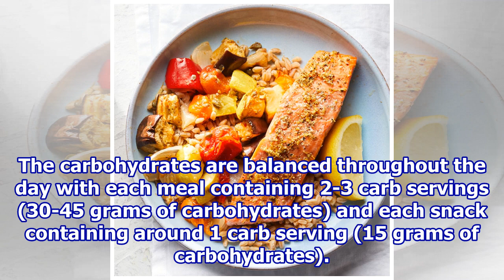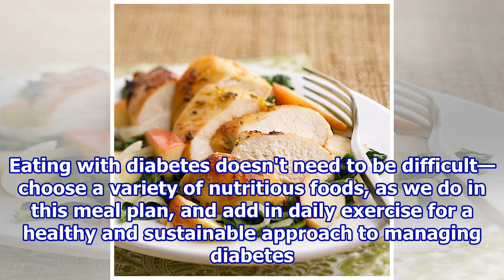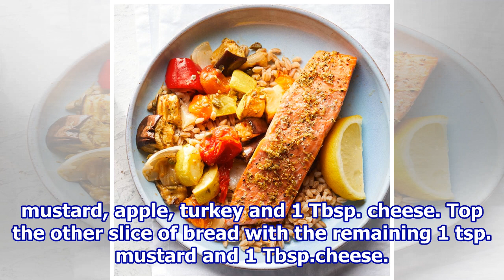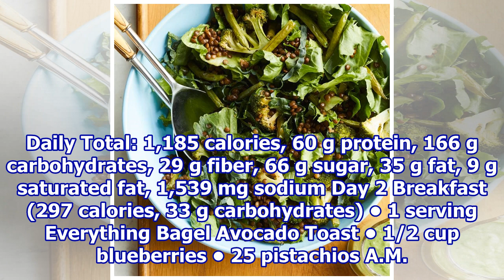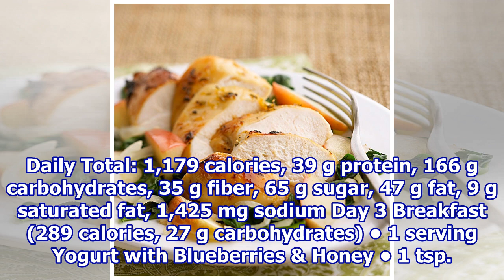The Best 7-Day Diabetes Meal Plan